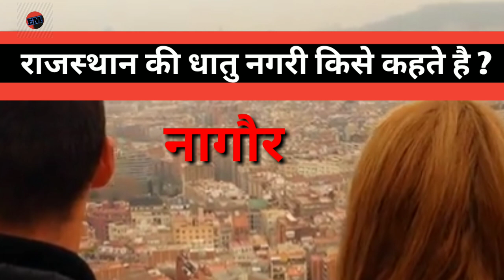Metal city of Rajasthan by Eklavy Master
Dathu nagari
loha
sona
metal
rajat chandi
tamba, steel & stone
nagore city
Nogore
metal city